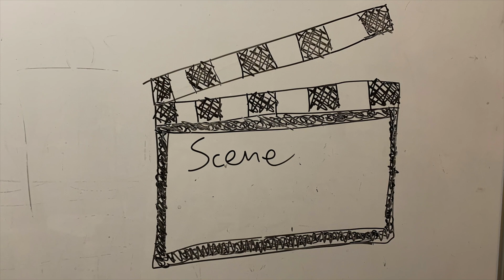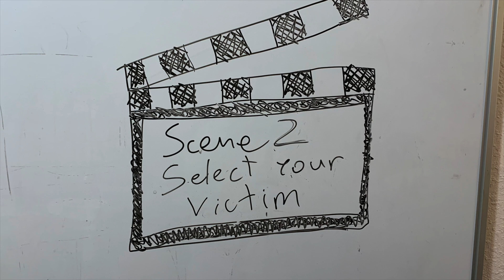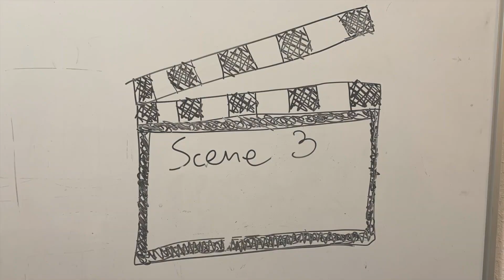We removed WILDLY GROWN tree to save the foundation of our ABANDONED OLD farm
This tree has grown wild on the corner of the house and broke the gutter, that caused the water to flow down the roof straight to the foundation. To prevent the further damage we decided to remove the tree. Episode #1. Your likes and comments will be appreciated a lot!

If you like what we do, you can SUPPORT us and our channel: